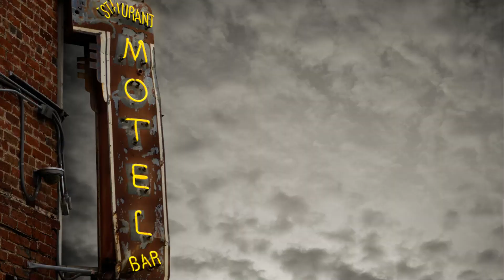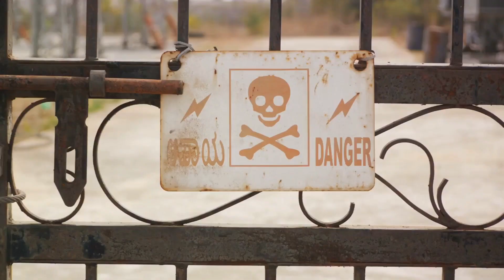“TO KISS THE MOONLIGHT SKY” Part 2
When Ashley inherited a long-neglected seaside inn on the Florida coast from a mysterious elderly relative passing away, she welcomed the fresh start away from her dead-end job slinging hash at the local diner back home. The Blue Gulf Inn, while certainly weathered from decades of storms and neglect, held a charming allure with its sprawling verandas, colorful gardens bursting wild, and prime spot overlooking gentle lapping waves. Its glory era had faded since Ashley's Great Aunt Connie became its tired caretaker before dying unexpectedly with no heirs herself.

Yet layers of locked rooms, sealed boxes, worn guest logs and fading photographs hinted at not only happier bustling days of hospitality and hope - but perhaps disturbing secrets as well tying the inn's fate to unseen regional players willing to harm preserving status quo. Powers clinging to shadows even brighter skies and sweet sea air couldn't penetrate fully while buried horrors festered silently so long unchecked.

And with the vulnerable now counting on Ashley as new landlord to protect what remains, she would soon discover behind Paradise’s polished veneers far more unsettling realities than any mystery novel prepared hearts to confront without wavering precariously over the ethical abyss...

Settling into the creaky innkeeper's quarters not updated since the volatile 1960s era shaped Connie’s guardianship reign still haunting these walls, Ashley gradually met the eccentric neighbors and locals holding pieces to puzzles unsolved. The salty caretaker Pedro who roamed grounds at dawn in pensive silence tinkering the same stubborn machinery age after age knew more than uttered plainly about prior troubles but loyalties to his poor mistress ran bone deep. Real estate vultures circled offering unbalanced land swaps benifiting private offshore partners ready to develop the entire shoreline into mega-resorts while public beaches shrivel. Realtor Marisol pressed Ashley frequently on short timelines evaluating under-market offers that Ashley refused sensing Connie herself resist corrupt resource snatching from beyond somehow.

Even visiting investigative journalist Pauline made Ashley question whom to trust as she kept sniffing out corroborating leads on rumors of human trafficking funneled through beach resorts masking systematic abuse by revered public names and obstructionist officials protecting them against accountability behind legal technicalities. The deeper Ashley waded understanding generational dynamics permitting exploitation, the higher intimidation tactics mounted silencing inconvenient consciences stirring too loudly for comfort. Phone threats and exchanged possesses grew more hostile after Ashley tracked down the missing contractor Jack's last known steps fearing sinister foul play to keep local land grabs operating smoothly without ethics slowing profitable turnover. But records placed Jack meeting consistently with the mayor's own business associate Niles Dunning—a ruthless developer expanding mayor’s offshore resort holdings contingent on acquiring Ashley's iconic inn site for demolition gifting Gulf views for private commercial partners. Their strong-armed tactics banked on naïve female owners succumbing easily. But Ashley pried deeper herself despite multiplying dangers.

Disturbing facts confirming Niles’ nearby trafficking recruitment pipelines parading as health spas staffed by coercive parolees emerged. Before long Ashley herself went ominously missing when consequences closed in on the mayor’s compromised connections one midnight chasing fruitlessly any concrete proof about Jack’s unknown fate. Until raging storms exposed what cunning partners concealed: At remote marshlands, Ashley was found unconscious but clutching photographs of battered captives, past-due loan contracts, the mayor’s trophy wife leading occult rituals—and confirmation poor Jack had indeed know too much.